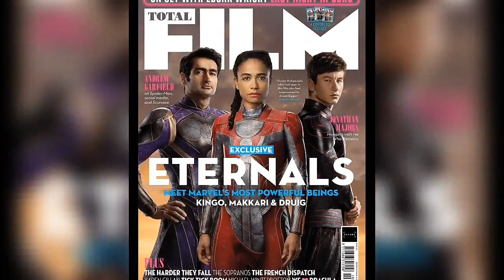Eternals Movie 1st day Box Office Collection | Eternals Full Movie